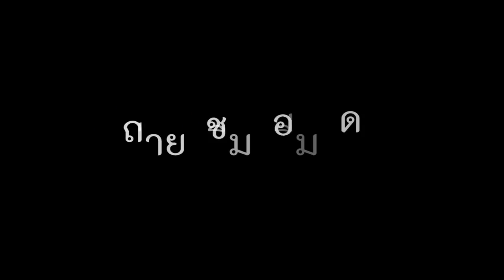Beboo YOYO S3 :รีวิวแกะกล่อง by T3B